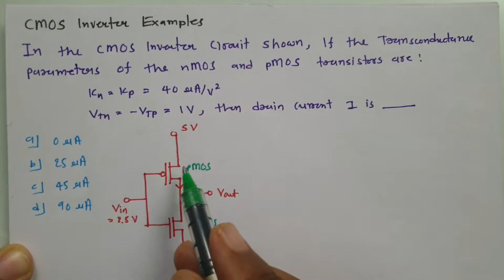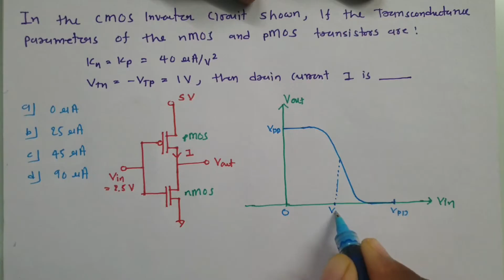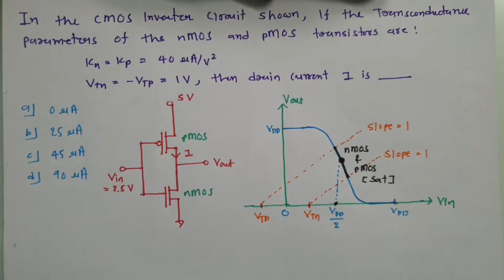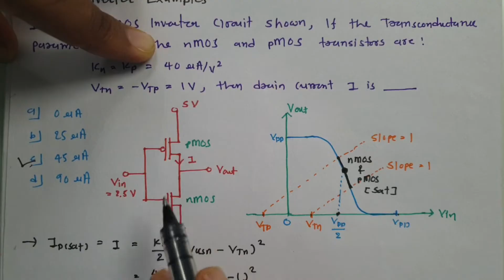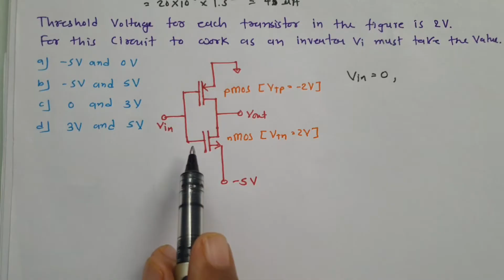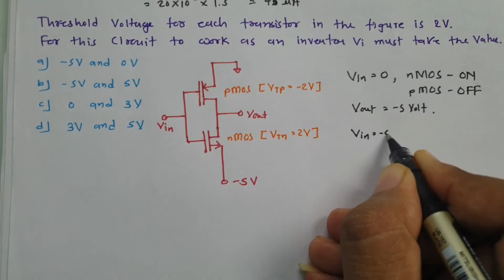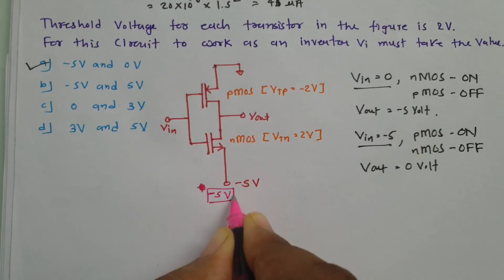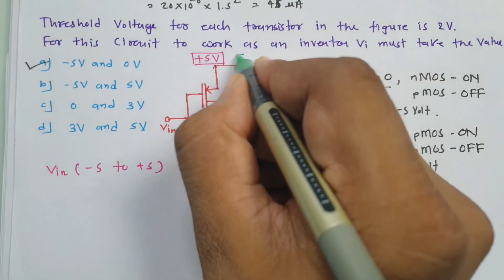CMOS Inverter Examples | VLSI by Engineering Funda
Examples of CMOS Inverter are explained with the following timecodes:

0:00 - VLSI Lecture Series
0:08 - 1 - Example of CMOS Inverter
5:44 - 2 - Example of CMOS Inverter

Following points are covered in this video:

0. Complimentary Metal Oxide Semiconductor
1. CMOS Inverter
2. Examples of CMOS Inverter

CMOS Fabrication process, Twin Tube CMOS Fabrication Process, Photolithography, Ion Implantation.

Two Terminal MOS structure, Flat band voltage, MOS under external bias, MOSFET, Threshold voltage of MOSFET, Gradual Channel Approximation of MOSFET, Channel Length Modulation of MOSFET, Substrate Bias Effect in MOSFET, MOSFET Capacitances, nMOS and pMOS, Examples on MOS, MOSFET, nMOS and pMOS.

nMOS Inverter, Noise Margin and Transfer characteristics of nMOS Inverter, Resistive Load Inverter, Depletion Load nMOS Inverter, CMOS Inverter, Voltage Transfer characteristics of CMOS Inverter, Parameters of CMOS Inverter, Examples on CMOS Inverter, Propagation delay of CMOS Inverter.

Dynamic CMOS, Cascading issues of dynamic CMOS, Comparison of static CMOS and Dynamic CMOS, Domino Logic CMOS, Charge sharing in Dynamic CMOS, Boolean function implementation using dynamic CMOS, NORA CMOS logic, Boolean function implementation using NORA CMOS, Voltage Bootstrapping, Latch Up in CMOS and Latch up prevention steps, FinFET Technology.

On Chip Clock Generation, Ring Oscillator, Clock Distribution, Faults in Integrated circuits, BIST - Bult In Self Test in Integrated circuit, Stuck at Fault.

Engineering Funda channel is all about Engineering and Technology. Here this video is a part of VLSI.